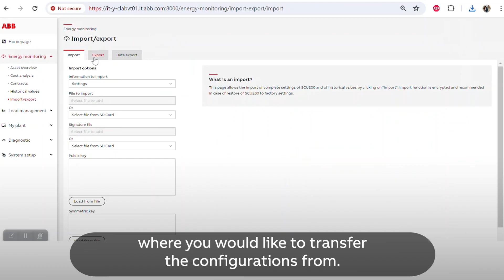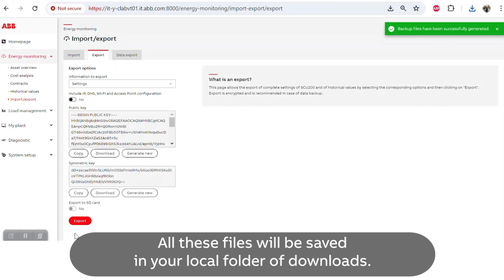InSite SCU200 | How to transfer configurations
In this video we will show you how to export configurations from one SCU200 to another SCU200, saving installation and commissioning time. This can be done directly in Settings, in case you simply want to copy configurations such as widgets, automations, etc. If you want to replace one SCU200 control unit with another, you can use a similar procedure by taking advantage of historical values.